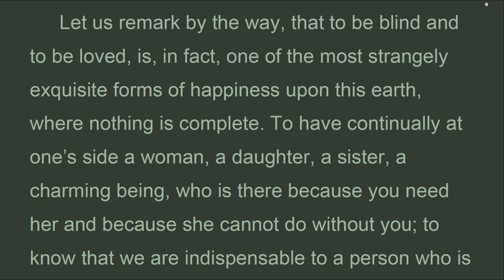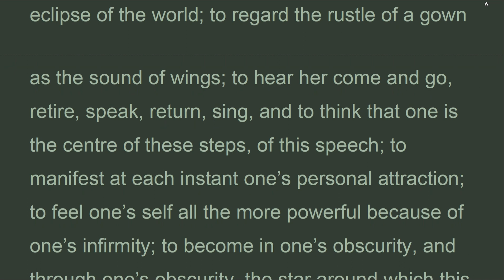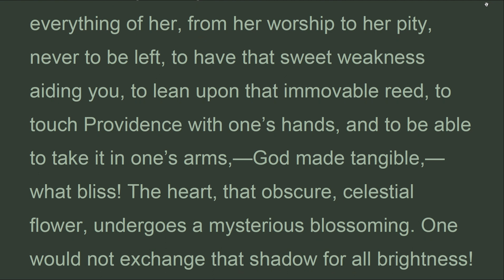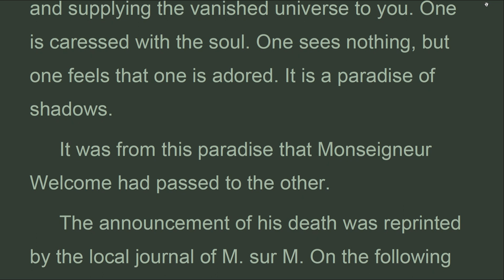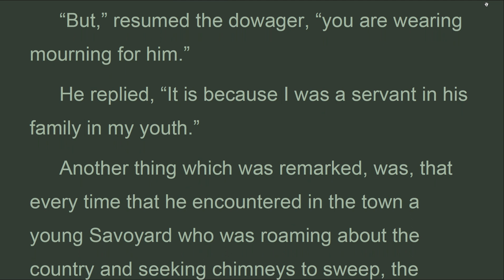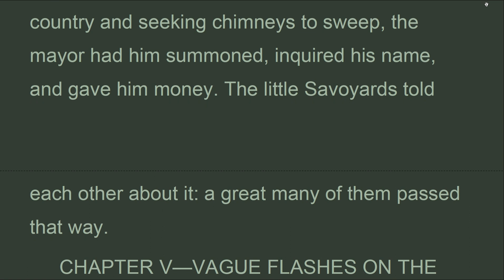LM_Vol1_b5_ch04_ M. MADELEINE IN MOURNING., Les Misérables, Victor Hugo, Isabel F. Hapgood (Jul 2022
At the beginning of 1820 the newspapers announced the death of M. Myriel, Bishop of D, , , surnamed “Monseigneur Bienvenu,” who had died in the odor of sanctity at the age of eighty-two.
 The Bishop of D, ,  to supply here a detail which the papers omitted, had been blind for many years before his death, and content to be blind, as his sister was beside him.
 Let us remark by the way, that to be blind and to be loved, is, in fact, one of the most strangely exquisite forms of happiness upon this earth, where nothing is complete. To have continually at one’s side a woman, a daughter, a sister, a charming being, who is there because you need her and because she cannot do without you; to know that we are indispensable to a person who is necessary to us; to be able to incessantly measure one’s affection by the amount of her presence which she bestows on us, and to say to ourselves, “Since she consecrates the whole of her time to me, it is because I possess the whole of her heart”; to behold her thought in lieu of her face; to be able to verify the fidelity of one being amid t

Les Misérables
BOOK FIFTH, THE DESCENT.
CHAPTER IV, M. MADELEINE IN MOURNING.